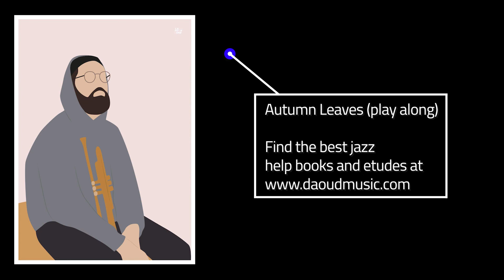Autumn Leaves - Play Along (G minor)